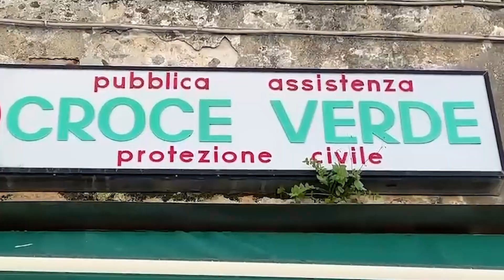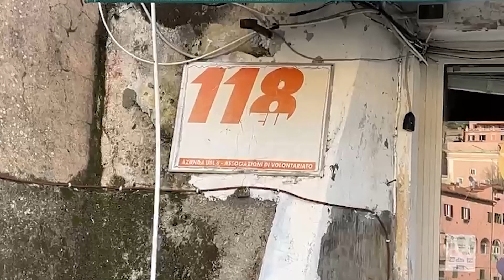Intervista a Vincenzo Vozza , Presidente P. A. Croce Verde